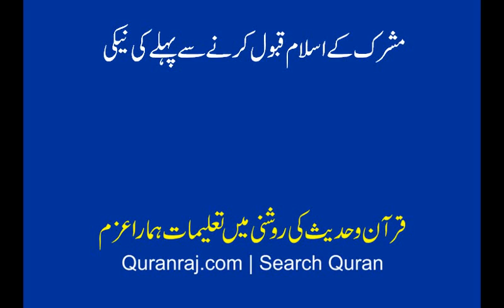mushrik k Islam kabool krne se pehle ki neki